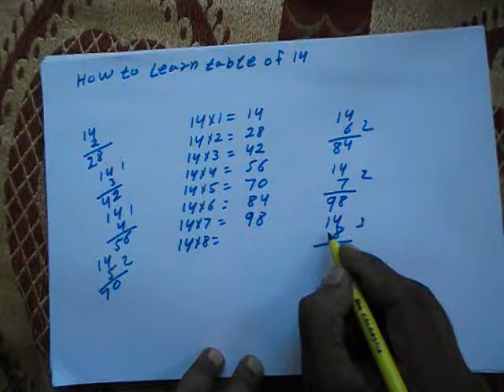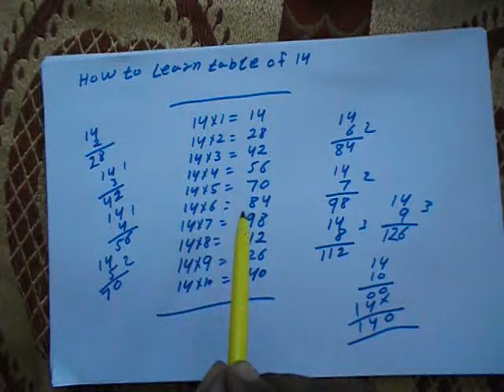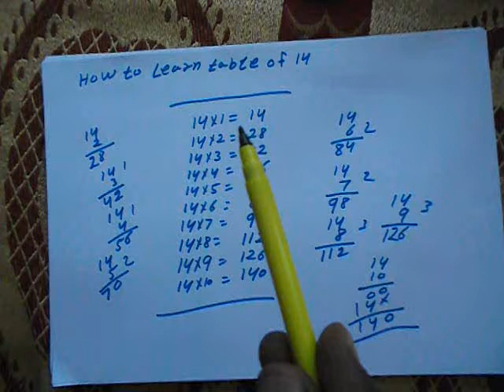How to Learn the Table of 14